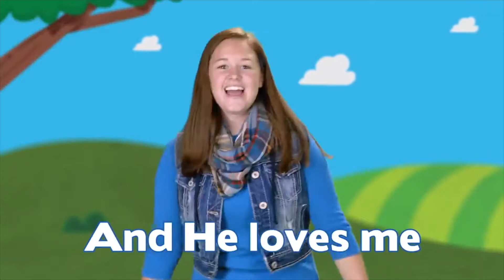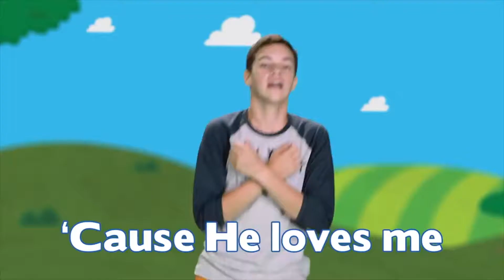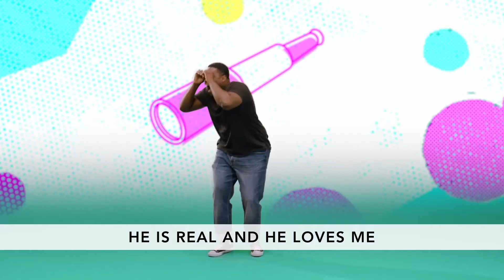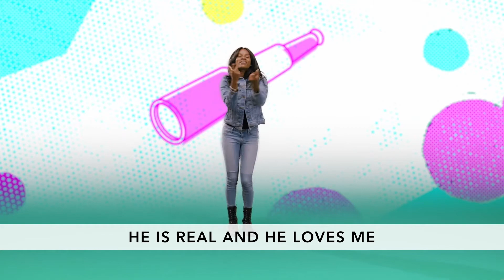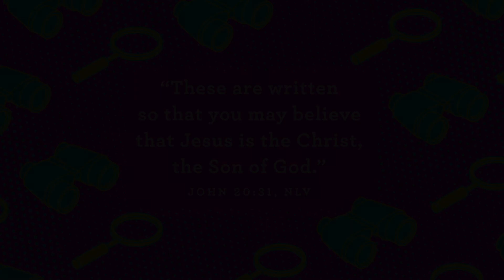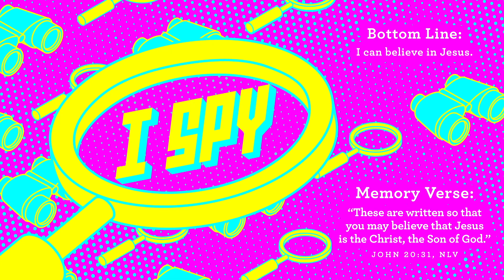BCC Kids Toddler/Preschool 7/19